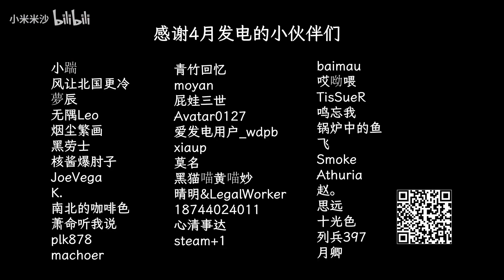【4K】S3EP30 开拓者正义之怒增强版 ‖ 全收集 ‖ 全剧情 ‖ 全流程入门攻略解说 【米博士】